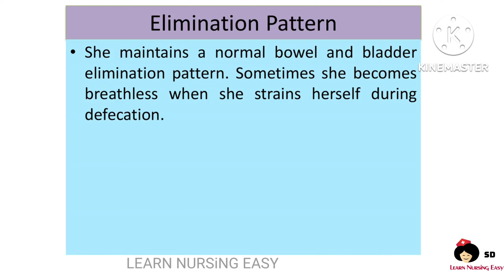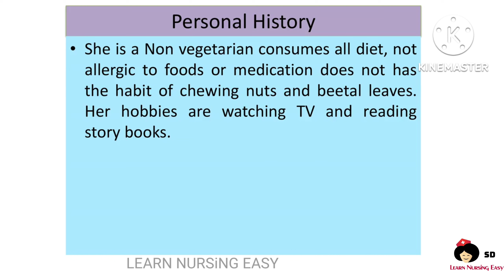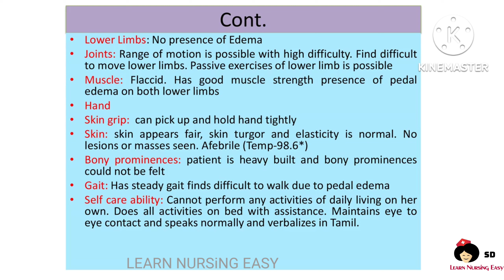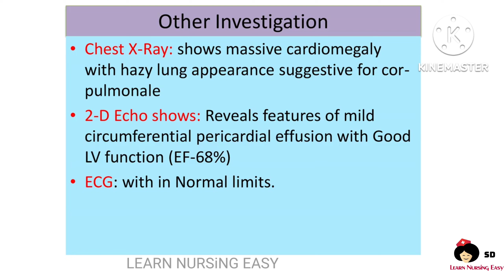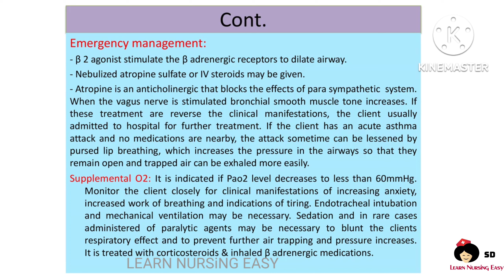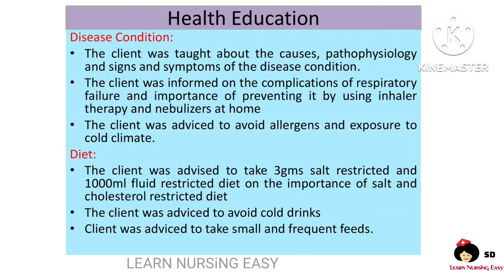clinical Presentation on Bronchial Asthma/ Respiratory Disorders/# LEARN NURSiNG EASY#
This video shows a format of Clinical Presentation on Bronchial Asthma/ Respiratory Disorders
𝐊𝐢𝐧𝐝𝐥𝐲 𝐈𝐧𝐬𝐭𝐚𝐥𝐥 𝐨𝐮𝐫 𝐚𝐩𝐩 𝐟𝐨𝐫 𝐄𝐚𝐬𝐲 𝐍𝐮𝐫𝐬𝐢𝐧𝐠 𝐧𝐨𝐭𝐞𝐬 𝐟𝐫𝐨𝐦 𝐏𝐥𝐚𝐲 𝐒𝐭𝐨𝐫𝐞